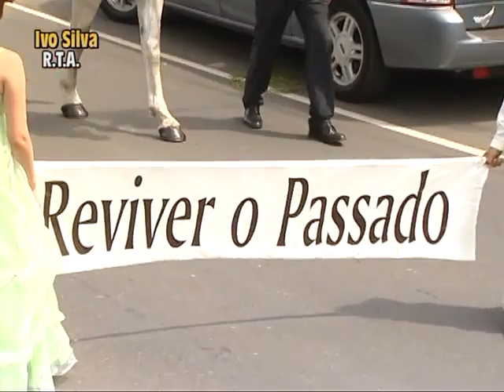Recordando o Passado... Bodo de leite Agualva 2011